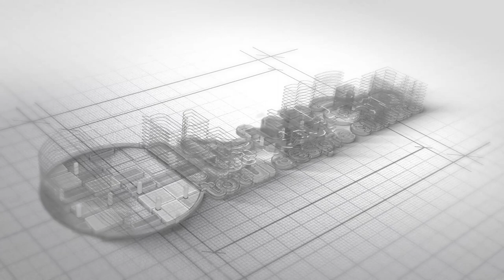Iubirea descoperită prin graffiti